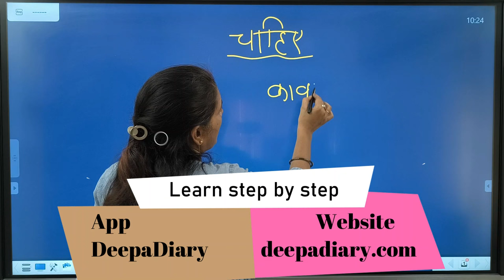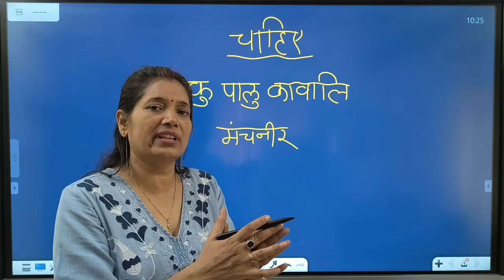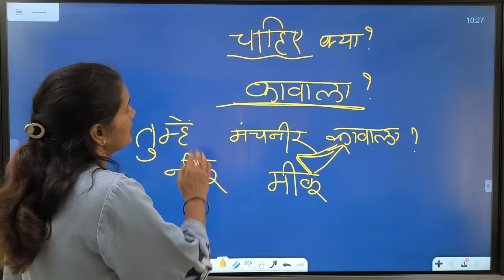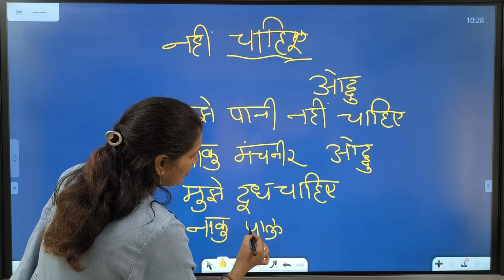Spoken Telugu: One Magic word